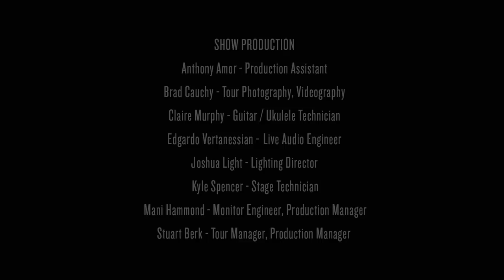Vance Joy - Live From Rod Laver Arena Melbourne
Vance Joy - Nation of Two World Tour  Live from Rod Laver Arena Melbourne September 15 2018.

VENUE
Melbourne and Olympic Parks - Rod Laver Arena

BAND
Vance Joy
Edwin White - Musical Director, Drums and Percussion
Christopher Mulhall - Keys, Backing Vocals, Acoustic Guitar
Nic Ryan-Glenie - Trumpet, Trombone
Sam Woodbury - Bass Guitar, Backing Vocals
Will Morrissey - Electric Guitar, Tenor Saxophone, Baritone Saxophone

SHOW PRODUCTION
Anthony Amor - Production Assistant
Brad Cauchy - Tour Photography, Videography
Claire Murphy - Guitar / Ukulele Technician
Edgardo Vertanessian -  Live Audio Engineer
Joshua Light - Lighting Director
Kyle Spencer - StageTechnician
Mani Hamomnd - Monitor Engineer, Production Manager
Stuart Berk - Tour Manager, Production Manager
Matthew "BOZ" Boaro - Front of House Tech
James Livingston - Monitor Tech
Austin Bloomfield - Lighting  Crew Chief
Graham Jelly - Lighting Tech
Lewis Gersbach - Lighting Tech

SHOW DESIGN
Sooner Routhier - SRae Productions

VIDEO EDIT
Prad Sen

AUDIO MIX
Callum Barter

DIRECTED & PRODUCED
Neal Walters

AUDIO MASTER
Steve Smart - 301 Studios

FILMING CREW
Aidan Edwards - Stage Left Camera
Daniel Concannon - Roaming Camera
Dave Cleeve - Arena Right Camera
Jaden Marc - FOH Camera
James Lehman  - FOH Camera
Joel Famularo - Arena Left Camera
Neal Walters - Roof Camera
Tavis Pinnington - Superbox Camera

AGENT
Evan Davis - Village Sounds

PROMOTOR
Frontier Tours

SET LIST
1. Call If You Need Me
2. Mess is Mine
3. Fire and the Flood
4. I’m With You
5. Little Boy
6. Riptide
7. Lay It On Me
8. Saturday Sun

The official YouTube channel of Atlantic Records artist Vance Joy.